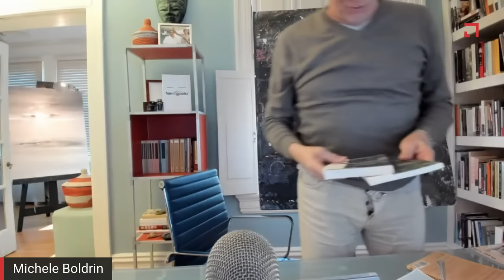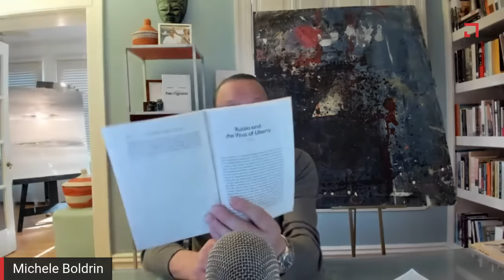Vale la pena leggere ancora Cioran?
Credo di si, almeno alcune cose e con il distacco che la storia rende possibile, ma vale ancora la pena farlo.

Questo perche' in ogni autore non omologato e, nel bene o nel male, coraggioso si possono trovare delle perle analitiche o, comunque, testi che ci permettono di capire un pezzo di mondo.

In questo caso uso degli scritti di Cioran per cercare di descrivere il punto di vista di certo putinismo, anche nostrano ma soprattutto russo.